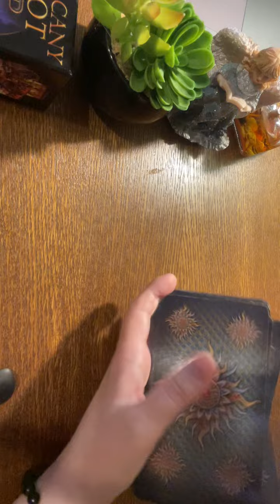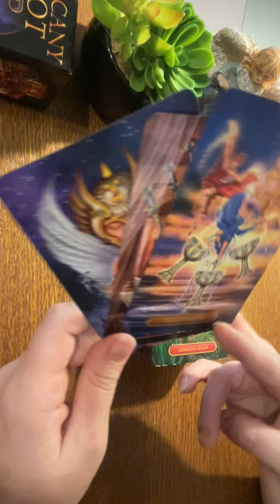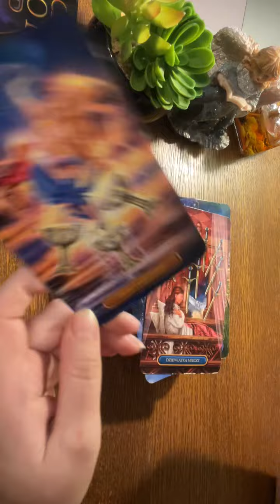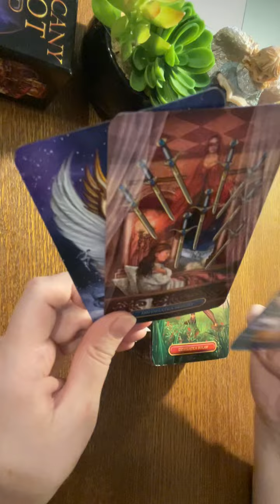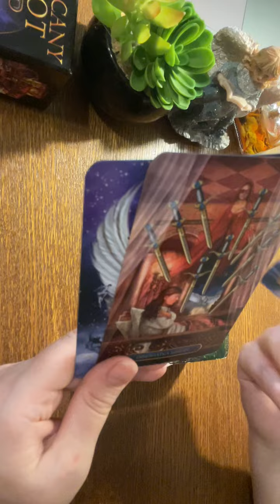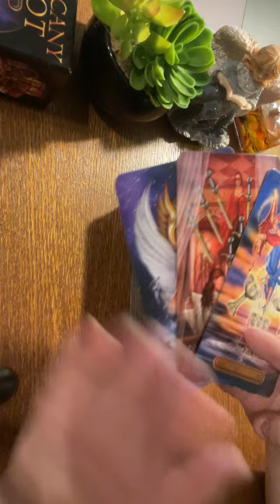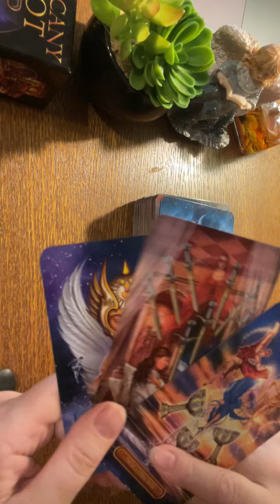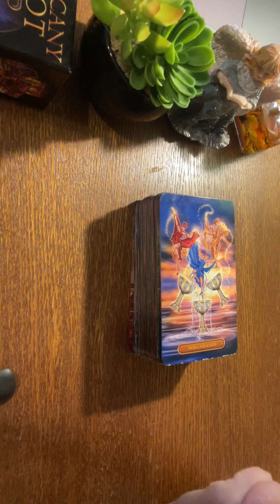Nów Księżyca Wrzesień 2024 Energia Ogólna Tarot Horoskop Gabriela Scorpio Tarot September 2024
Jeśli podobają Ci się moje filmy ZOSTAW SUBSKRYPCJE i bądź aktywna/y pod filmami 😎 To dużo pomaga w rozwijaniu tego kanału 😎 Dziękuję 🙏🏼😁
❤️Jeśli chcesz wspierać mój kanał masz kilka możliwości, Możesz:

Z doświadczenia i wykształcenia jestem m.in.: mgr psychologii zarządzania na kierunku Zarządzanie, ekonomistą, doradcą personalnym i zawodowym z wyróżnieniem pracy magisterskiej  numerologii, astrologii i grafologii jako niekonwencjonalnych metod rekrutacji i selekcji, ukończyłam również studia na kierunku Zarządzanie i Marketing o spec.: marketingowe zarządzanie firmą.

Zapraszam Was do zakładki Społeczność, Playlisty i Video na moim kanale.

Dziękuję życzę miłego słuchania i oglądania!
Gabriela Scorpio Tarot